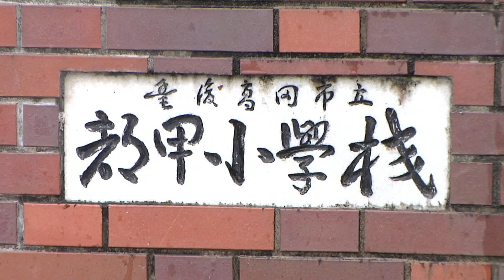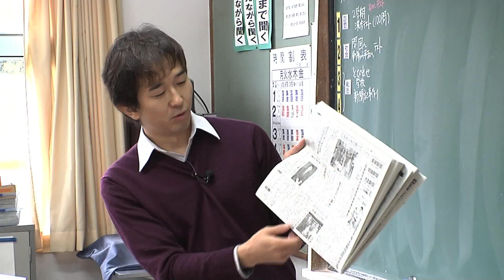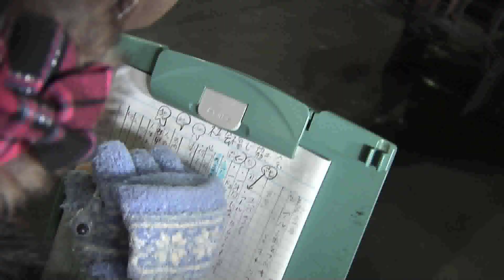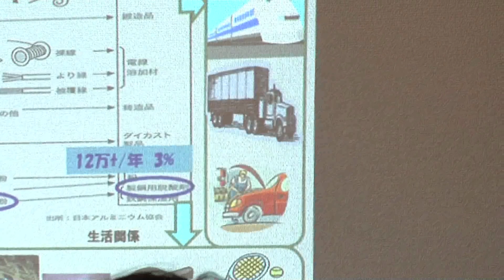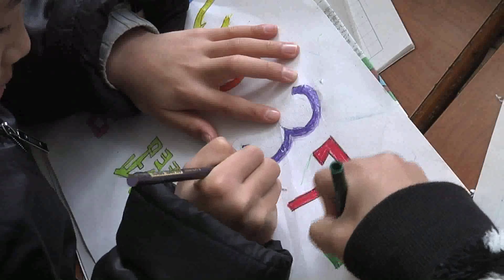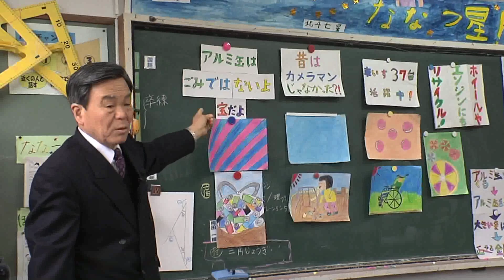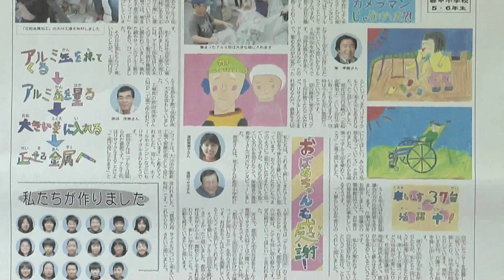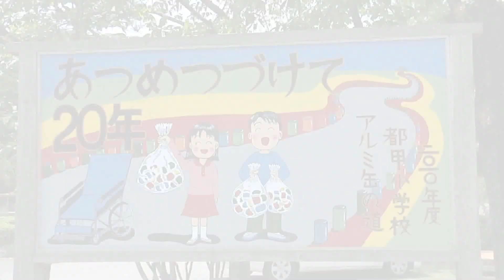飛び出せ学校 豊後高田市都甲小学校 〜総集編〜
山あいにのどかな田園風景が広がり、修正鬼会（しゅじょうおにえ）など、伝統行事や文化財が多く残る豊後高田市都甲地区。地区の小中学校は来年４月、統合して新たな小中一貫校として生まれ変わる。現在の都甲小学校は来春、長い歴史の幕を閉じることになる。
　「都甲小を代表するものと言えば？」。大分合同新聞豊後高田支局の大塩信記者（２９）＝現・本社運動部＝が子どもたちに問い掛けた。「アルミ缶回収！」。すぐに答えが返ってきた。同校で２０年以上続く"自慢"の活動だ。
　児童会を中心に回収を呼び掛け、地域住民や市内外からもアルミ缶が集まる。毎年、缶を買い取ってもらった益金で車椅子などを市社会福祉協議会に寄贈。これまでに車椅子４３台、介護ベッド７台、介護用テーブル２卓を贈っている。
　多くのアルミ缶を学校まで持ってくる児童も、缶がどのようにリサイクルされ、贈った車椅子などがどう使われているかは知らない様子。活動の周辺を探ることにした。
　取材のこつや写真の撮り方などを学んだ子どもたちは、校外へ取材に出掛けた。活動を呼び掛けた人、実際に車椅子を使っている人などにインタビュー。アルミ缶を買い取る「正起金属加工大分工場」を見学し、原田茂美工場長からアルミの特性やリサイクルの仕組みも学んだ。
　取材したことを新聞にするため分かりやい文章にまとめ、見出しの付け方や紙面レイアウトを帆足三郎・元大分合同新聞文化センター顧問に教わった。カラフルなイラストや見出しで目を引く紙面が生まれ、都甲小の歴史に一ページを残す新聞が出来上がった。